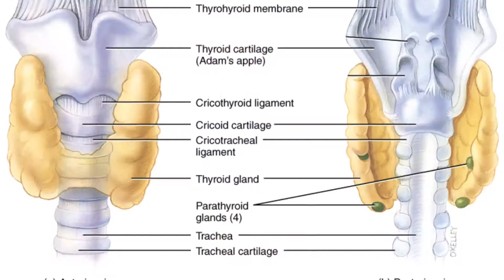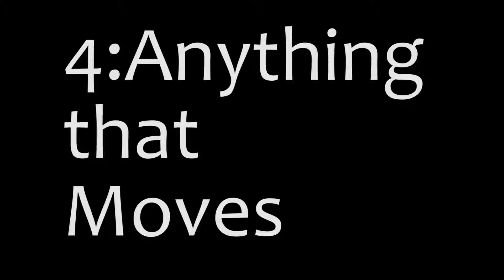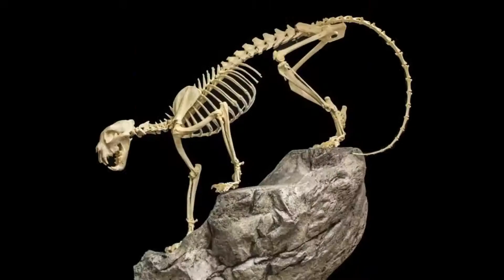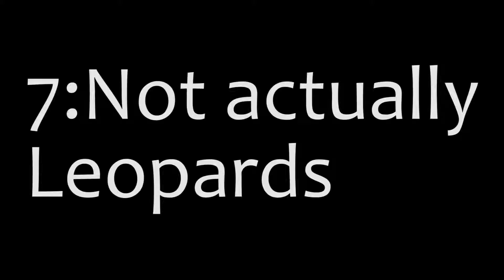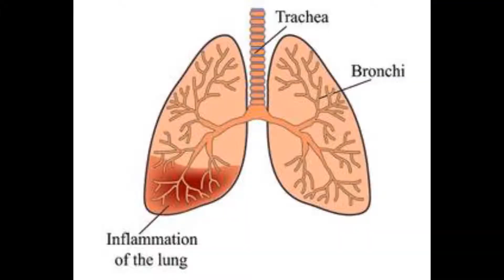Facts about snow leopard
About Snow Leopard